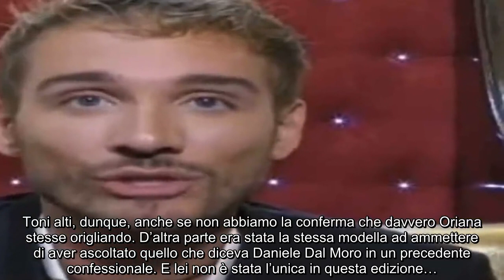“Non ti devi azzardare”. GF Vip, Alberto De Pisis è una fu.ria con Oriana Marzoli: cosa è successo